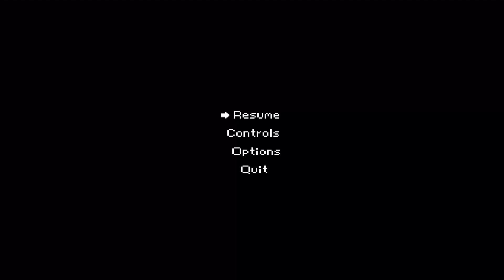The moths castle is huge! -Underhero- Ep.2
I made it to the moth castle aka the the moth tree and shit gets real.

                                                         [CONTENT ]